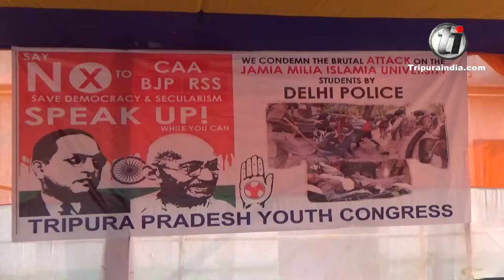Youth Congress stages protest against CAA and Jamia incident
Tripura Pradesh Youth Congress has staged a sit in demonstration before the Congress Bhavan Agartala in an attempt to make a strong statement against the contentious Citizenship Amendment Act and the vehement Jamia episode.